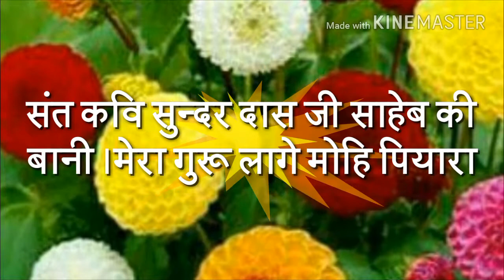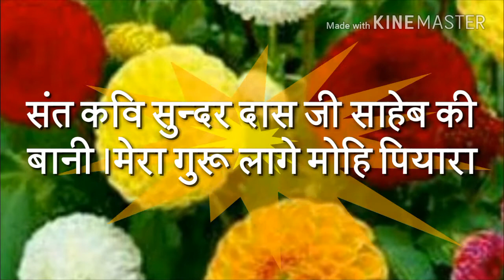संतमत के प्रवचन न॰37🌹मेरा गुरु लागे मोहि पियारा🌹